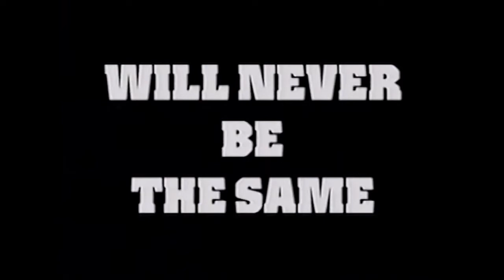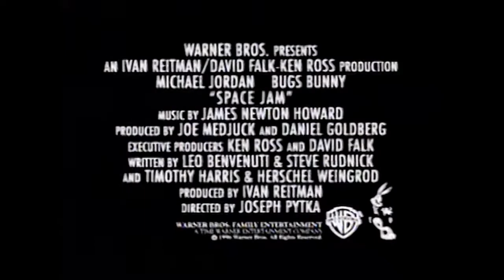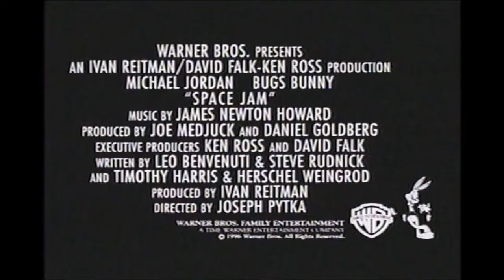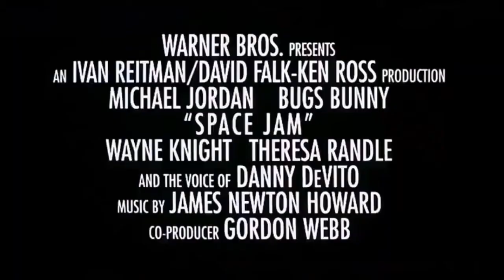Space Jam - Original Theatrical Trailers